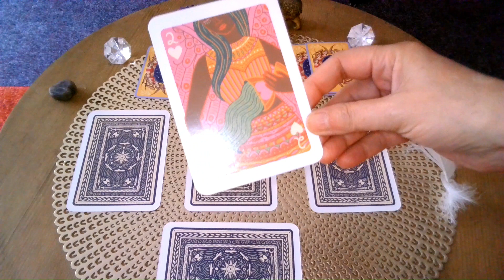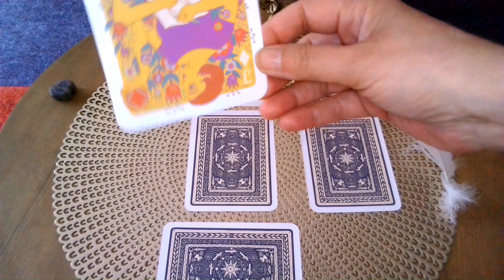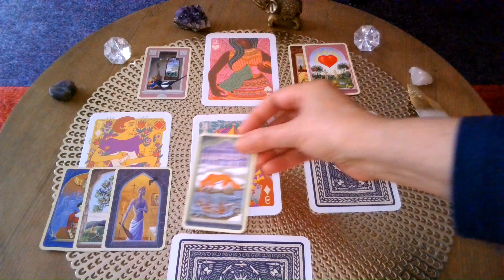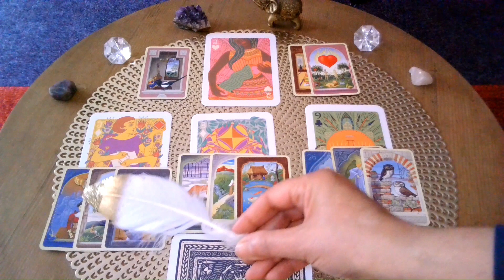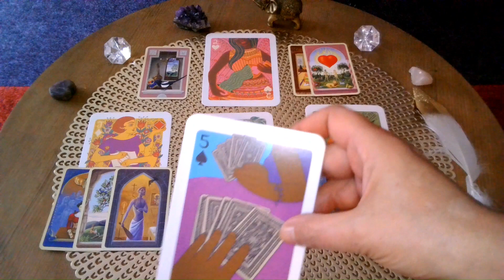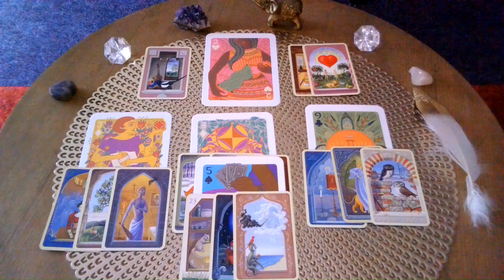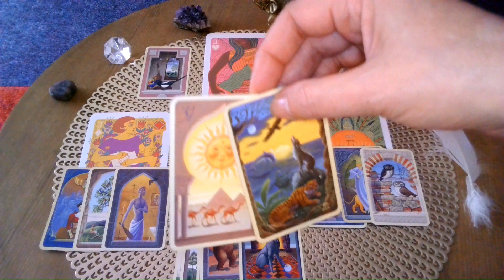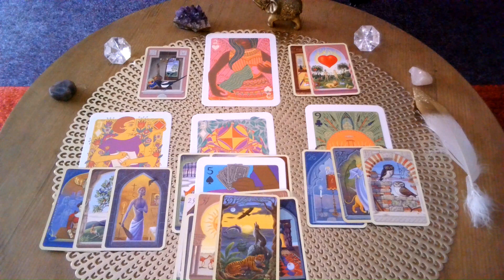✨✨✨Wochen-Orakel KW34 ... jemand spielt nicht mit offenen Karten!✨✨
Hallo liebe Orakelfreunde 🙋‍♀️💖,

Heute für euch: ✨✨✨Das Wochen-Orakel für die KW34. Eine besondere Art von Liebe ruft ... trotzdem spielt irgendjemand nicht mit offenen Karten!✨✨✨

Live-Stream am 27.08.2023 um 18.00h. Kommt vorbei!
Schreibt mir eure Anliegen unter einem Namen, den ich nennen darf.

Die Decks heute:
Illuminated Tarot, Potter Verlag
Mystisches Lenormand, Königsfurt Urania Verlag

Meine  Legungen sind allgemein, das heißt, sie können nicht auf jeden zutreffen, der hier auf der Durchreise ist. Nimm dir das mit, was für dich passt.
Geeignet sind sie für m/w.
Ich bin Anais und begleite euch durch die Legungen.

Viel Spaß! ✨💋🐞🙋‍♀️